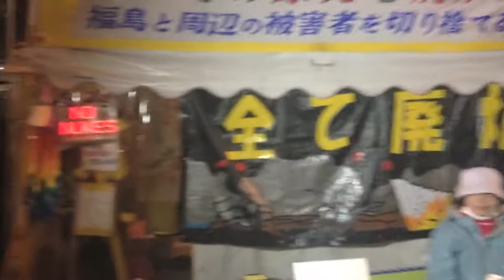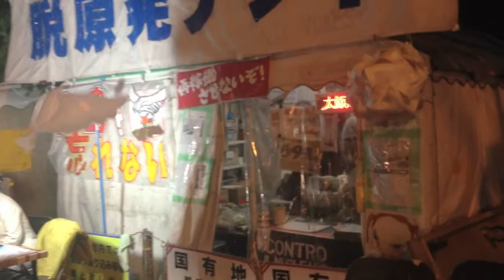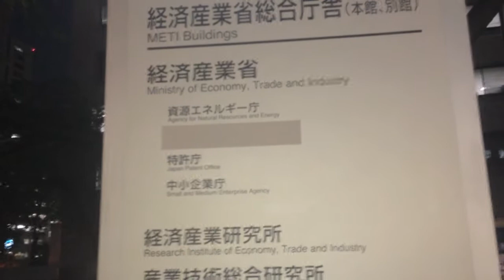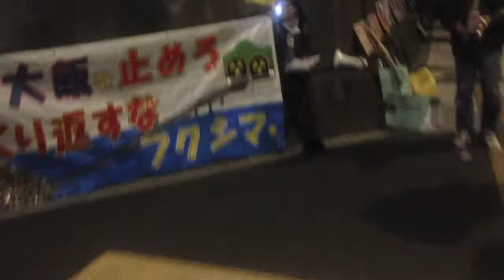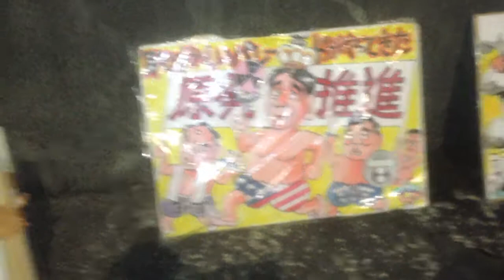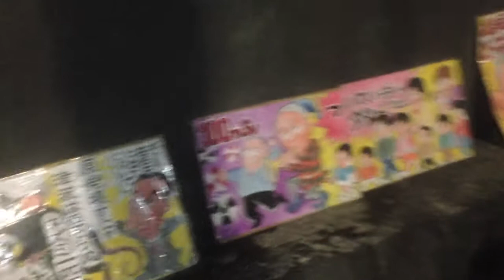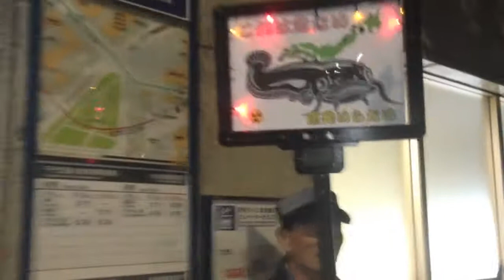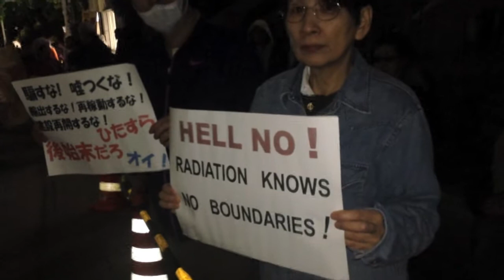Japanese Are Still Fighting Nuclear Power | Anti Nuclear Protest April 26 2013 Tokyo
The battle against nuclear power rages on in Tokyo despite the best efforts of the Abe lead nationalist government in Japan.